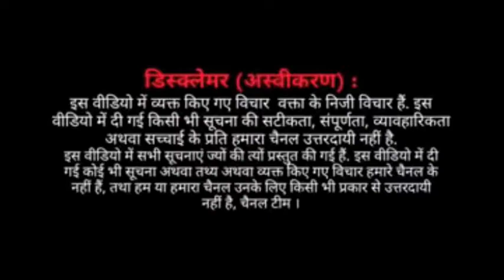उत्तर प्रदेश के चुनावी सर्वे में घूंंघट में क्यों छुप गई महिलाएं? Akhileh Yadav । Yogi Adityanath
upelection 2022upelection upreport upnews uplatestnews upnewslive upkachunav भाजपा RSS public opinion

देश-दुनिया से जुड़ी हर खबर को आसान भाषा में जानने के लिए देखते रहिए द बोलतीबंद क्योंकि 'अब देश बोलेगा'.

उम्मीद करते हैं आप हमारी इस मुहिम से जरूर जुड़ेंगे.

2022 विधानसभा चुनाव का सर्वे , 2022 में कौन बनेगा मुख्यमंत्री? 2022 में यूपी का मुख्यमंत्री कौन बनेगा?